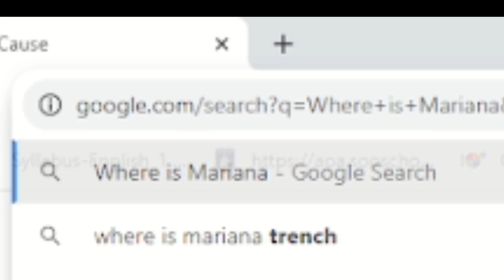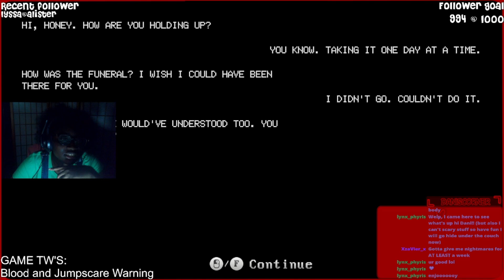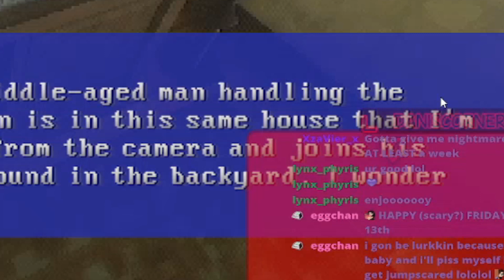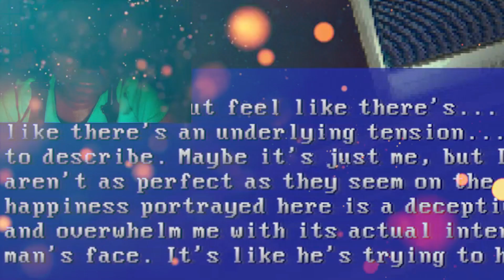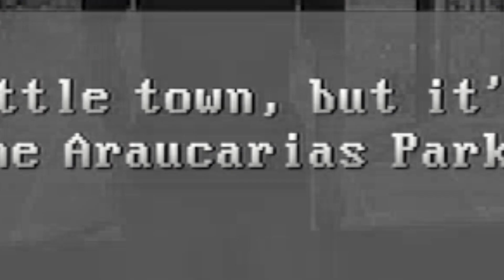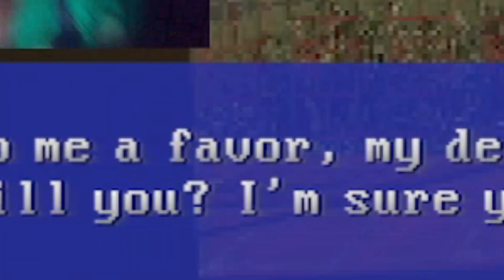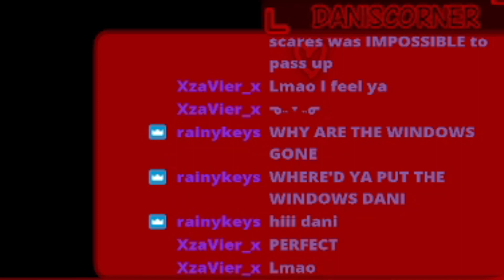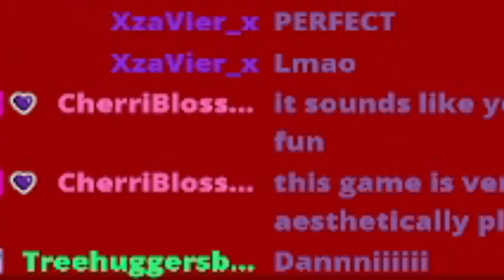A Horrifying Labyrinth of Grief [The Windows Are Gone]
THIS LADY'S CRAWLING ON THE CEILING THAT WAS CRAZY-

Hello hello everyone! Before I continue my little description, I'd like to take a moment to urge you all to click the link below/look into any of the resources below. The Palestinian people are going through a genocide as we speak, and though it feels like there's little we can do, keeping them in our prayers and providing support and funding for their aid (once they can receive it, which is, awful to say) is atleast allowing us to do something.

With that said, sorry for the long wait for a proper full video, I know it's been a while since a gameplay video from me (10 months apparently oh goodness), I hope i'm not too rusty with editing, but hopefully moving forward I'll be a bit more consistent and sharing more of these types of videos with you all!

I loved playing this game so much, it was very well done and I loved the storyline, be sure to support the studio and check it out for yourself if you can!

This is an edited down stream from my twitch!

Remember somebody out there cares about you and that person is me!